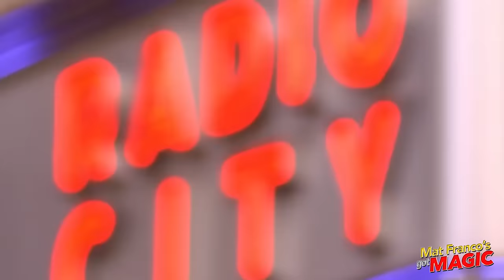Mat Franco Wows The Rockettes at Radio City Music Hall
From Mat Franco's Got Magic TV Special - Mat pays The Rockettes a visit at Radio City Music Hall and blows their minds with a couple of tricks backstage.